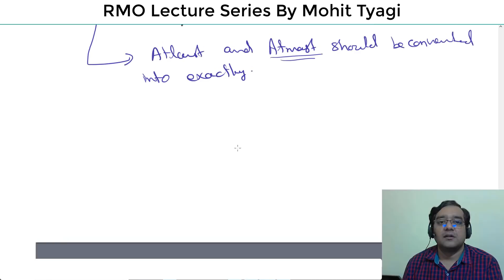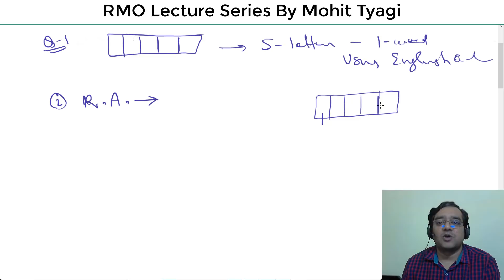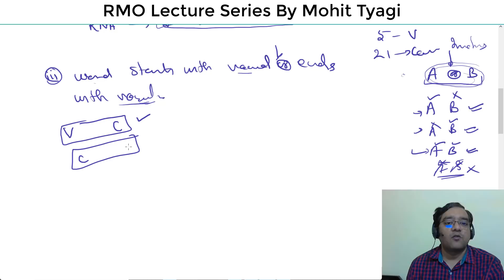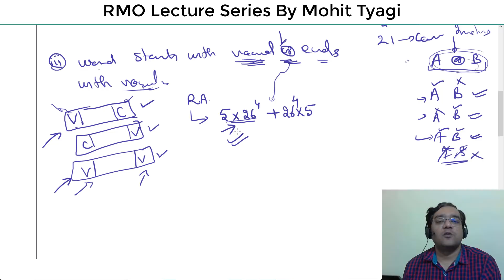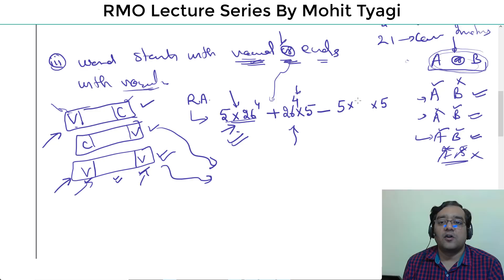#3-Combinatorics-PRMO,RMO,Olympiad Lecturs By Mohit Tyagi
In digital Book every question is strategically placed to give your preparation best possible boost and questions are divided into exercises so that you can attempt only those questions which are relevant for you. This is Third lecture of Olympiad Combinatorics Online Free Lecture Series By Mohit Tyagi (B.Tech IIT Delhi).In this video lesson Fundamental Principle of Counting such as Addition Rule,Multiplication Rule and Bijection Princile has been discussed.